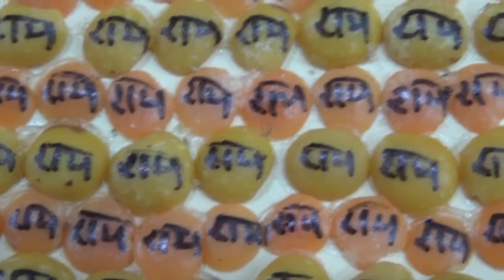कोळी बहिण - भावाची 'किमया',डाळींवर साकारली प्रभू रामचंद्रांची नावं